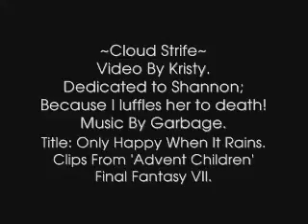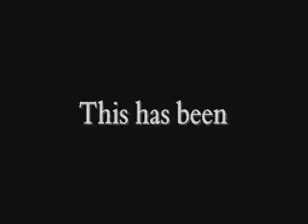Cloud Strife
*Only Happy When It Rains*